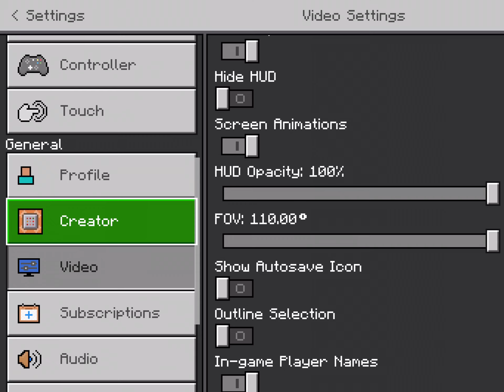-BREAKING NEWS- a nuclear explosion in Minecraft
This is the worst event to ever happen in my world. The news is actively looking for survivors and refugees.